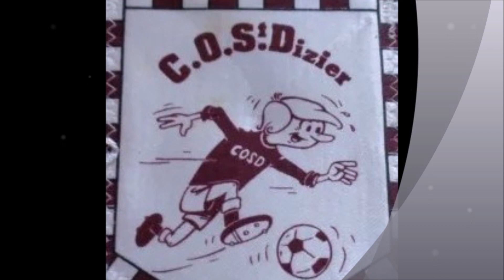Les étoiles du COSD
Différentes équipes du COSD à travers le temps